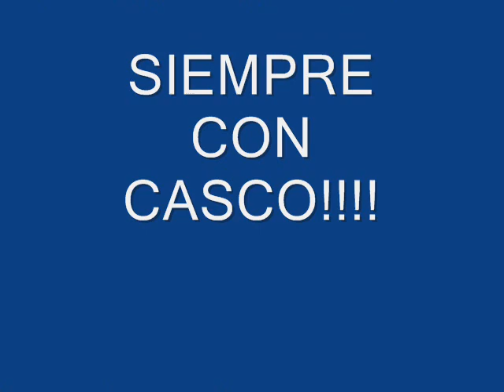EQUIPO SIMOND ESCALANDO